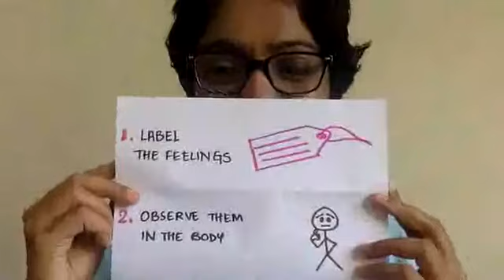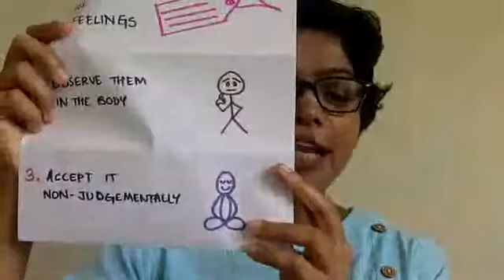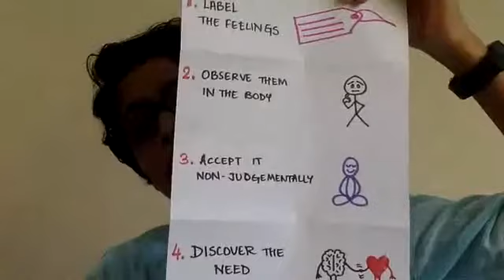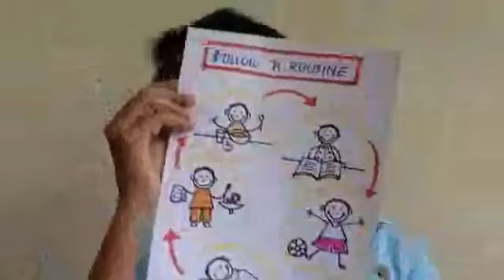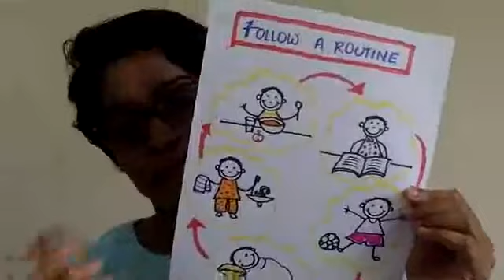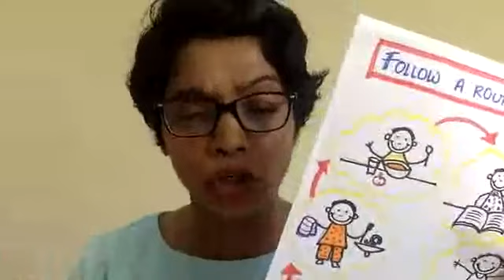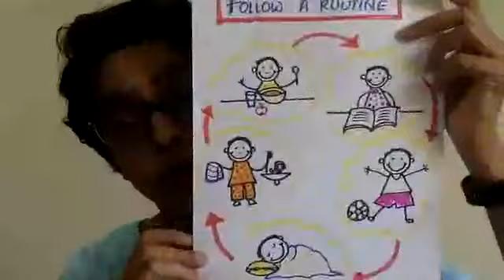Fit India Active Day Session with Divya Thampi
This session is part of the Fit India Active Day Session powered by GOQii wherein the aspect of emotional wellness was taken care of.